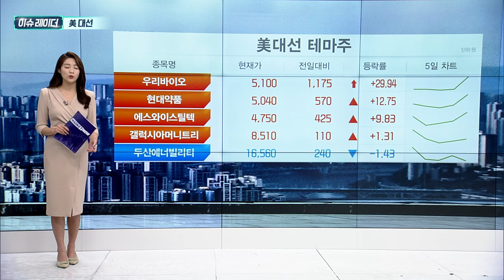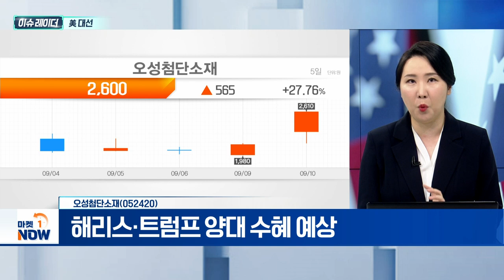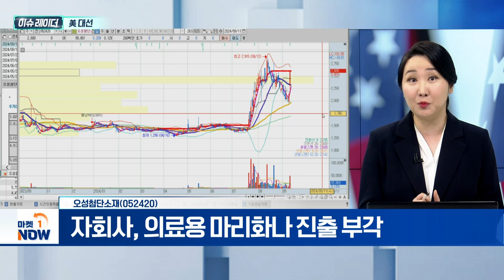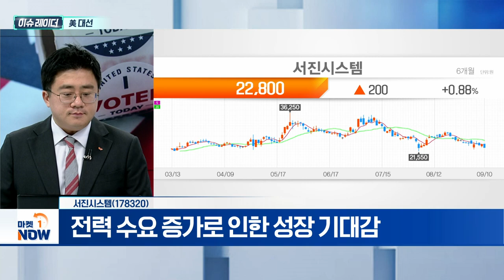美 대선 | 오성첨단소재, 서진시스템 | Market Now (20240911)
- 해리스 vs. 트럼프 TV토론 오전 10시 예정
- 초박빙 지지율... 대선 판세 분수령 예상
- 해리스 수혜주, '반도체·배터리'
- 트럼프 수혜주, '석유·방산·가상화폐'

- 대선 정책 '대마 합법화' 수혜 기대
- 해리스·트럼프 양대 수혜 예상
- 자회사, 의료용 마리화나 진출 부각

- ESS 시스템 통신장비 매출 증가 기대
- 전력 수요 증가로 인한 성장 기대감
- 올해 역대 최대 매출 기대